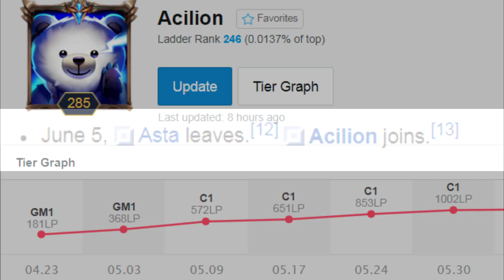League of Legends North American Amateur Spotlight: Acilion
Featuring the youngest ADC prospect in the Scouting Grounds Circuit: Tony "Acilion" Ng